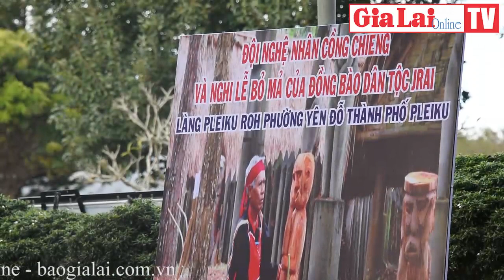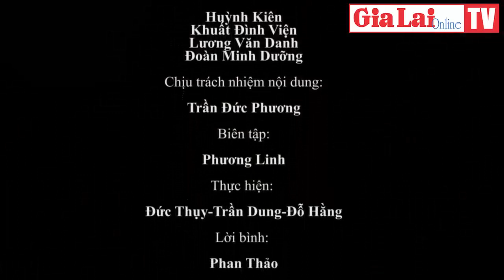Ấn tượng không gian văn hóa Jrai giữa lòng phố núi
Là một trong những hoạt động thuộc Tuần Văn hóa-Du lịch Gia Lai 2022, phục dựng nghi lễ mừng nhà rông mới, bỏ mả, lễ cưới truyền thống đã phần nào thể hiện sự đa dạng, giàu bản sắc văn hóa của cộng đồng người Jrai ở TP. Pleiku.